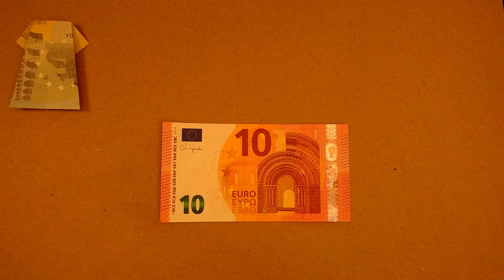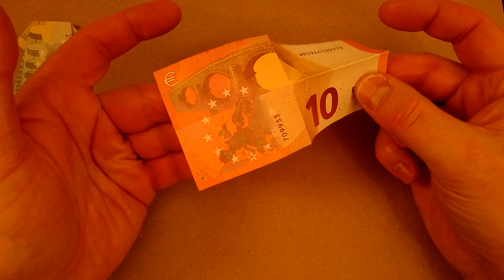Encaixa sempre! Um grande presente de Natal Um vestido curto feito a partir de uma nota de 10 euros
PT - Um presente que cabe sempre. O vestido nunca é demasiado pequeno e nunca é demasiado grande. Mais uma vez, um simples tutorial para dobrar um belo vestido curto de uma nota de 10 euros. É claro que também pode utilizar outras notas.